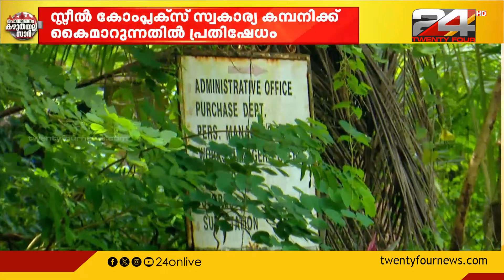പൊതുമേഖലാ സ്ഥാപനമായ സ്റ്റീല്‍ കോംപ്ലക്സ്,സ്വകാര്യ കമ്പനികള്‍ക്ക് കൈമാറുന്നതിനെതിരെ പ്രതിഷേധം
കോഴിക്കോട് ചെറുവണ്ണൂരിലെ പൊതുമേഖലാ സ്ഥാപനമായ സ്റ്റീല്‍ കോംപ്ലക്സ്, സ്വകാര്യ കമ്പനികള്‍ക്ക് കൈമാറുന്നതിനെതിരെ പ്രതിഷേധം കനക്കുന്നു
Steel Complex, a PSU in Cheruvannur, Kozhikode, protests against handover to private companies